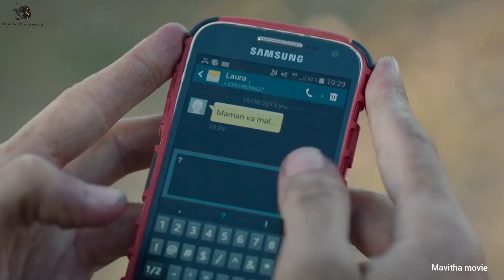වැඩි තන්හාව නිසානේ මේ ඔක්කොම 🙄|The swarm movie review sinhala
ඇත්තටම මේ ස්ටෝරිය ටිකක් අමුතු එකක්.මේක බලන ඔයාලට එක එක දේවල් හිතෙන්න පුළුවන්.සමහර අයට දරුවන් වෙනුවෙන් අම්ම කෙනෙක් කරන අසීමිත කැප කිරීමක් වෙන්න පුළුවන්.එහෙමත් නැත්නම් වැඩි තන්හාව නිසා හැමදේම නැති කරගත්තා කියලා හිතෙන්නත් පුළුවන් කොහොම උනත් මූවී එක බලලා ඔයාලම තීරණය කරන්නකෝ. 😅😅

Hello everyone

-Movie review
-Movie expalintion
-Movie review in sinhala
-Character review

movie review sinhala
swarm prime video
Thriller movie sinhala review
film review sinhala
movie explain sinhala
sl movie review
movie explain in sinhala
sinhala movie explain
sinhala review in movie
full sinhala review